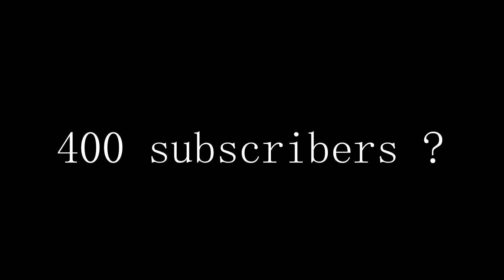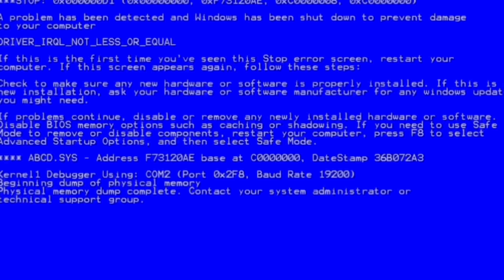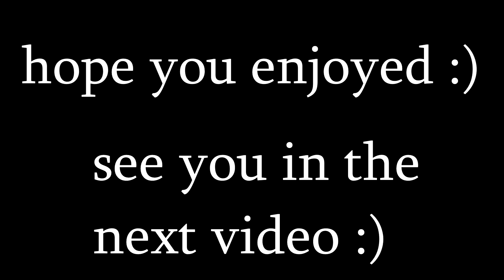Yasuo.exe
yasuo.exe, yasuo exe, s11 yasuo exe, s11 yasuo.exe, lol.exe, lol exe, league exe, yasuo montage